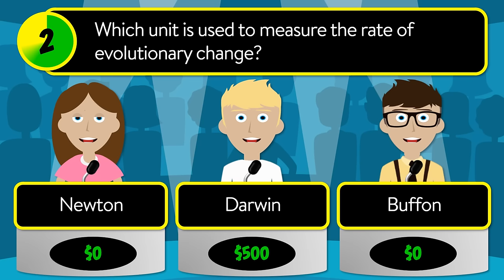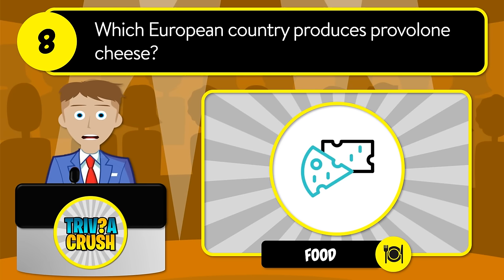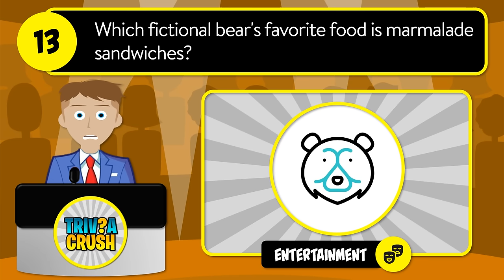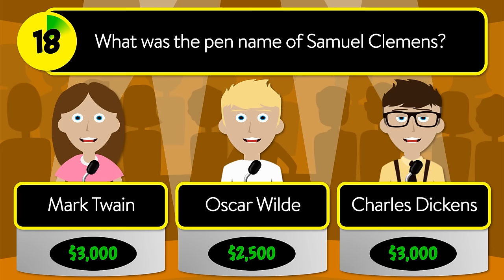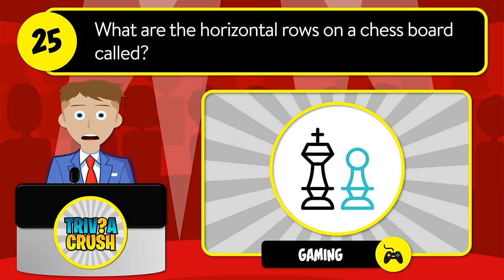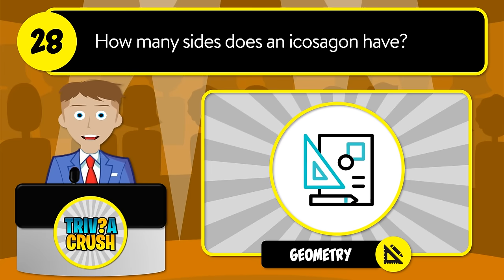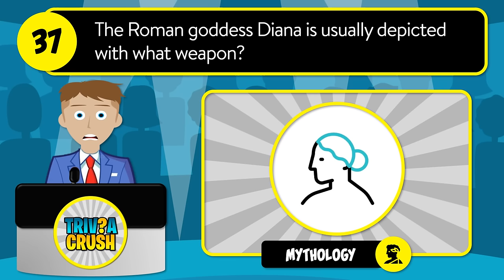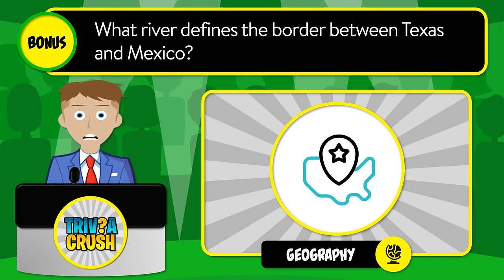😃👉 GENERAL KNOWLEDGE QUIZ! - 40 Trivia Questions in a Unique Game Show Format | 24-019